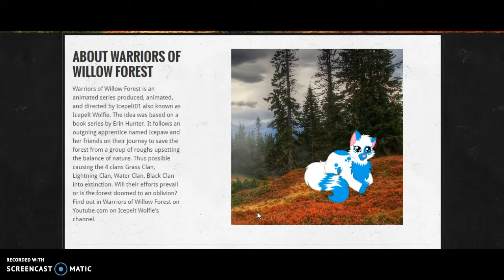Warriors of Willow Forest now has a WEBSITE?!?!?!?!